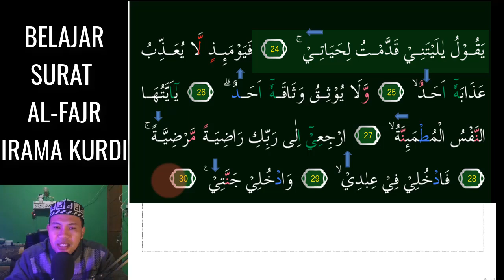SURAT AL FAJR JADI TAMBAH MUDAH DAN MERDU KALAU KITA BISA 3 NADA KURDI INI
Assalamu'alaikum. Video kali ini kita belajar  irama KURDI Yang Merdu pada surat AL-FAJR 3 Nada InsyaAllah Mudah dipelajari